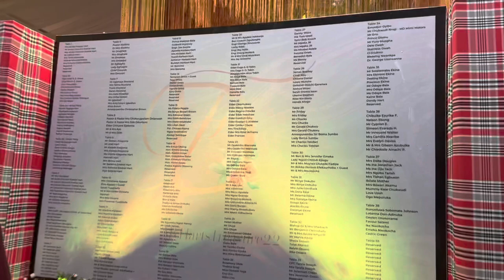Most LUXURIOUS IJAW TRADITIONAL Wedding in Port Harcourt, Nigeria